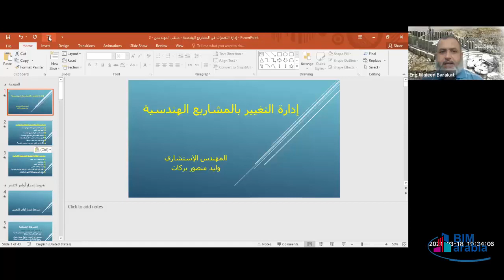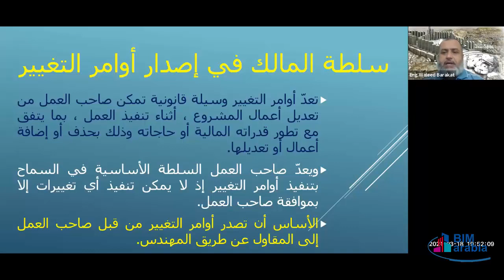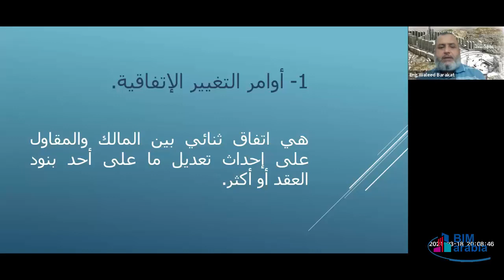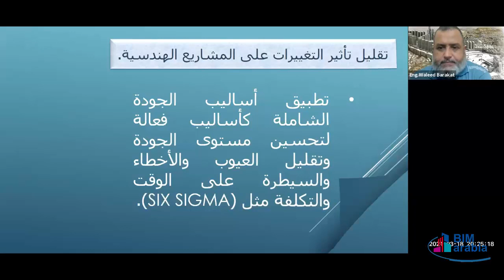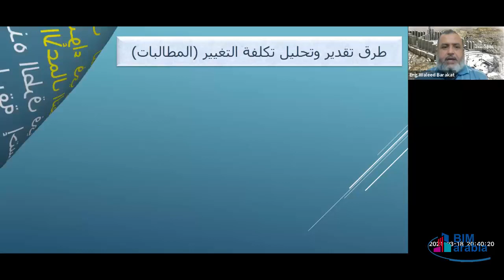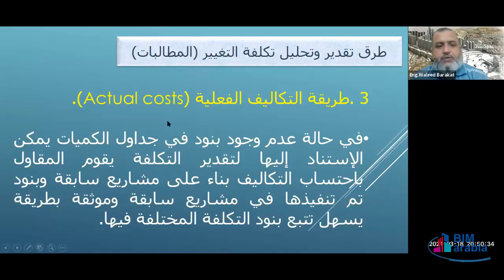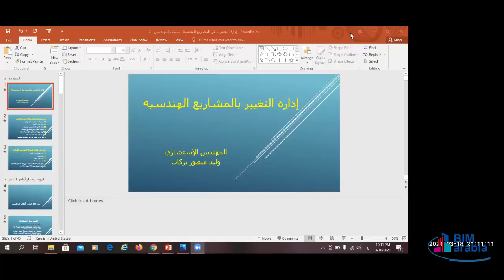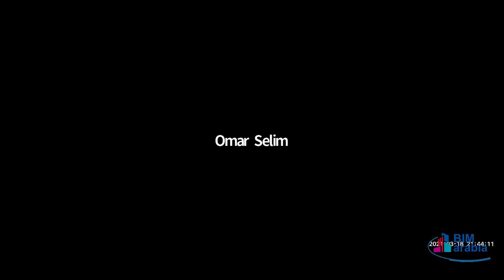إدارة التغييرات فى المشروعات الهندسية ( المحاضرة الثانية)